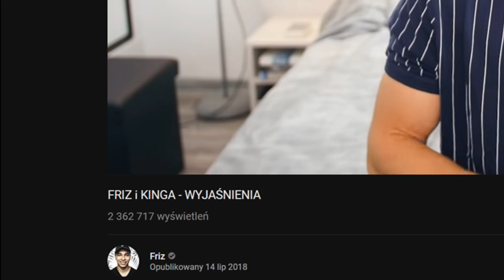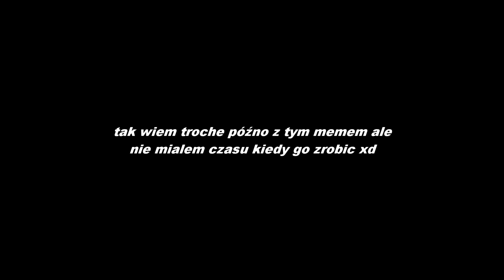Curb your Friz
Ja wiem, że jestem troszku spóźniony ale i tak taki filmik tak o

tak wogl to filmik jezeli chodzi o sytuacje z Disem bedzie tylko musi mi sie chcieć, pozdro